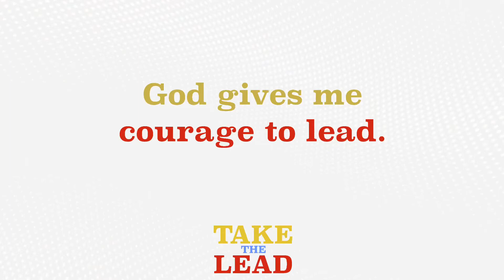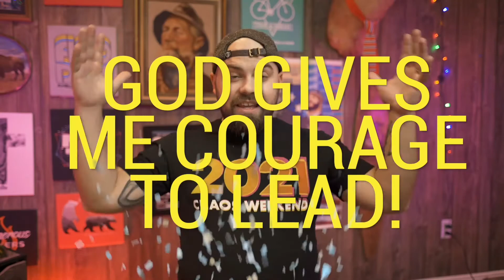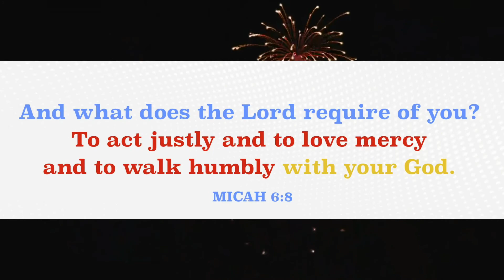Take the Lead Wk. 2 - Elementary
Join us for another look into Leadership.
We have a special guest this week as we look at a person in the Bible that needed courage to do what God wanted him to do!